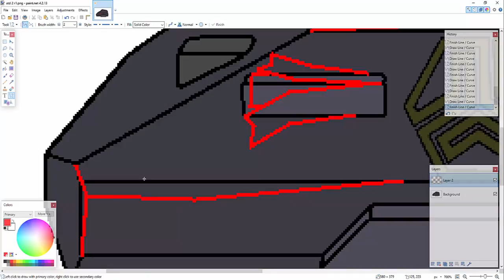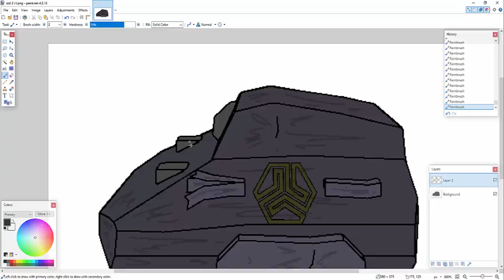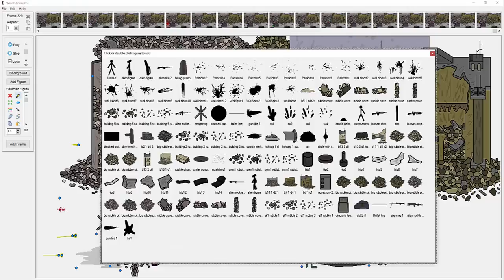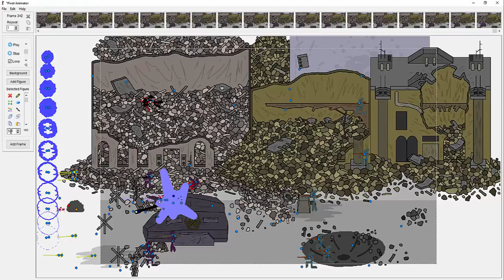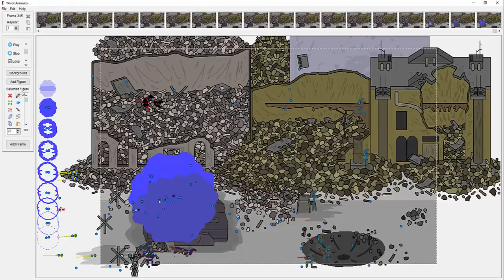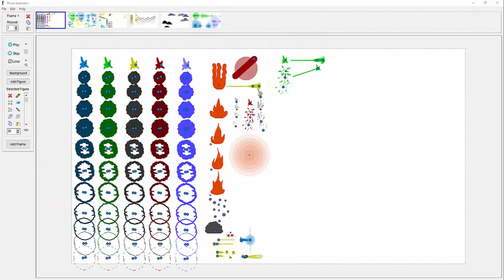Pivot Alien Invasion Series 2 Part 23 making of/behind the scenes: drawing sprites